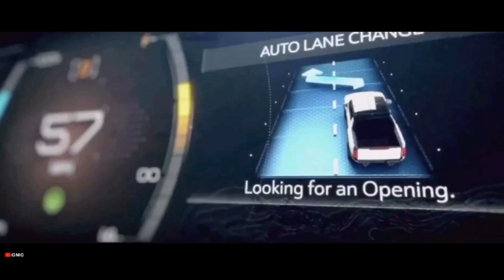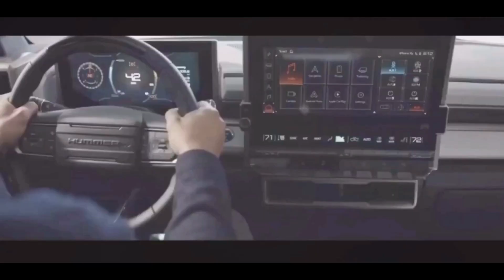Mobil Listrik Makin Ngeri!! GMC Hummer EV Tembus 1.000 HP + Teknologi Keren Lainnya!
sumber berita : Autonetmagz.com
sumber video  : YouTube.com/GMC